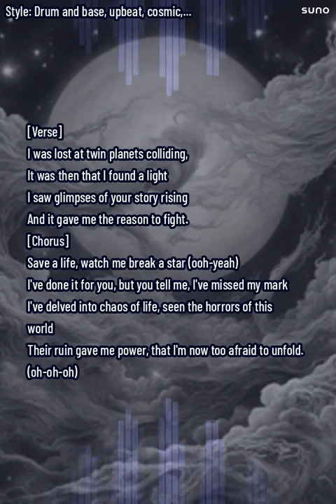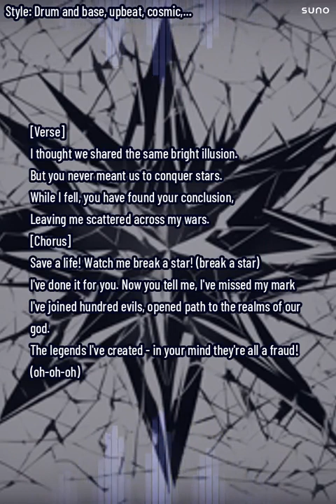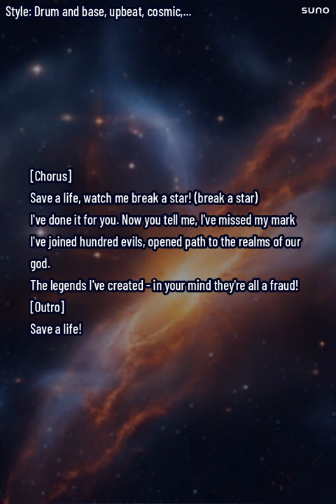Save a Life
Music made with AI, lyrics are written by myself.

I wonder if I could have made something decent, if I actually put effort into learning how to make music. Instead this tool gives you a glimpse of what could have been, but it doesn't work for anything serious.

Lyrics:

[Verse]
I was lost at twin planets colliding,
It was then that I found a light.
I saw glimpses of your story rising,
And it gave me the reason to fight.

[Chorus]
Save a life, watch me break a star! (break a star)
I've done it for you, but you tell me, I've missed my mark
I've delved into chaos of life, seen the horrors of this world.
Their ruin gave me power, that I'm now too afraid to unfold!
(oh-oh-oh)

[Verse]
I thought we shared the same bright illusion.
But you never meant us to conquer stars.
While I fell, you have found your conclusion,
Leaving me scattered across my wars.

[Chorus]
I've done it for you. Now you tell me, I've missed my mark
I've joined hundred evils, opened path to the realms of our god.
The legends I've created - in your mind they're all a fraud!
(oh-oh-oh)

[Bridge]
Come to these crossroads with me, let us shatter our fates.
Bring down the sun, free our souls from the dimensional gates.